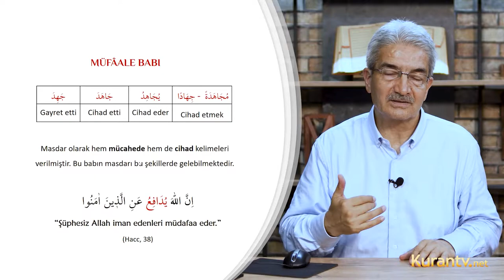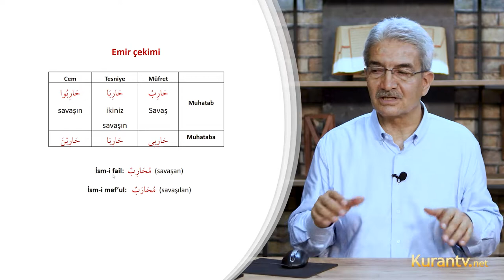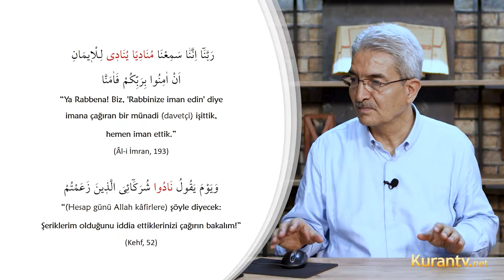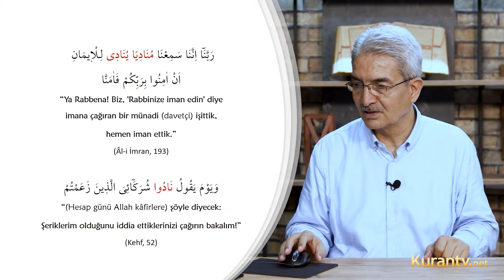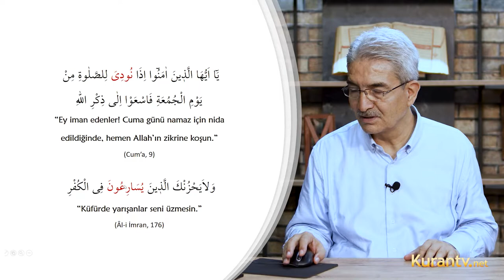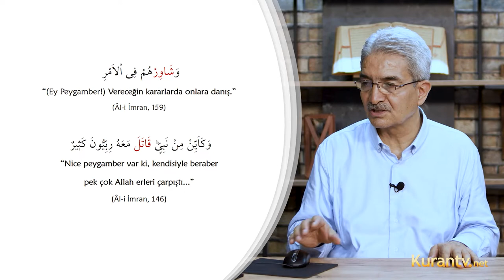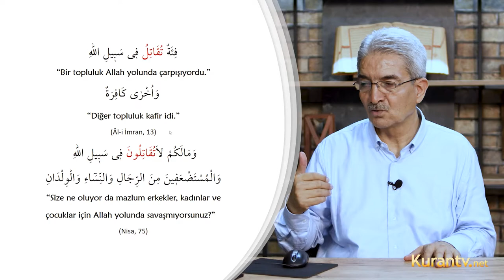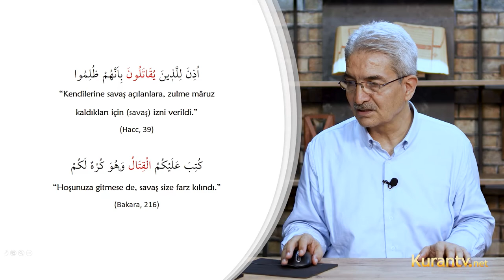Kur'an Arapçası - Müfâale Babı - 50. Ders | Şadi EREN